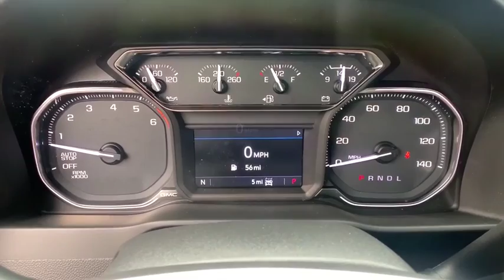2020 GMC Sierra 1500 San Luis Obispo, Paso Robles, Santa Maria, Piso, Bakersfield, CA 2020307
Summit White New 2020 GMC Sierra 1500 available in San Luis Obispo, CA. Servicing the Paso Robles, Santa Maria, Piso, Bakersfield, CA area.
2020 GMC Sierra 1500 SLE - Stock#: 2020307 - VIN#: 3GTU9BED4LG121791

FREE DELIVERY TO ANYWHERE IN CALIFORNIA! 4WD Summit White SLE EcoTec3 5.3L V8brbrbr Excellent Selection of New and Used Vehicles, GMC, Hyundai, Cadillac, Subaru, Buick, Financing Options, Proudly Serving San Luis Obispo, Paso Robles, Atascadero, Arroyo Grande, Pismo Beach, Nipomo, Santa Maria, Shell Beach, Avila Beach, Grover Beach, Santa Margarita, Templeton, Morro Bay, Cayucos, Cambria, Los Osos, 5 Cities, Central Coast, Gold Coast, Coast, King City, Santa Barbara County, San Luis Obispo County, Monterey County, Kern County, Salinas, the Greater Bakersfield, Santa Barbara, Solvang, Santa Ynez, Buellton, Kettleman City, Lompoc, Vandenberg AFB, and LA.
Preferred Equipment Group 3SA,3.42 Rear Axle Ratio,3.23 Rear Axle Ratio,Heavy-Duty Rear Locking Differential,Wheels: 18 x 8.5 6-Spoke Machined Aluminum,Front 40/20/40 Split-Bench Seat,Front 40/20/40 Split-Bench Seat (AZ3),Cloth Seat Trim,10-Way Power Driver Seat Adjuster w/Lumbar,Heavy Duty Suspension,Radio: GMC Infotainment Audio System,SLE Convenience Package,SLE Value Package,Single-Zone Manual/Semi-Automatic Air Conditioning,Electric Rear-Window Defogger,Color-Keyed Carpeting Floor Covering,Spray-On Pickup Bed Liner w/GMC Logo,Deep-Tinted Glass,Front License Plate Kit,LED Cargo Area Lighting,Pwr-Adjustable Vertical Trailering Outside Mirrors,EZ Lift Power Lock & Release Tailgate,X31 Off-Road Package,Trailering Package,220 Amp Alternator,High-Capacity Air Filter,Integrated Trailer Brake Controller,Skid Plates,OnStar & GMC Connected Services Capable,4-Way Manual Driver Seat Adjuster,4-Way Manual Passenger Seat Adjuster,GMC Connected Access Capable,Power Front Windows w/Passenger Express Down,Power Rear Windows w/Express Down,Remote Keyless Entry,Keyless Open & Start,Power Door Locks,Power Front Windows w/Driver Express Up/Down,Rear Wheelhouse Liners,Front Rubberized-Vinyl Floor Mats,Rear Rubberized-Vinyl Floor Mats,Remote Vehicle Starter System,Dual-Zone Automatic Climate Control,Hitch Guidance,Auto-Dimming Inside Rear-View Mirror,Chrome Grille,Hill Descent Control,Heated Driver & Front Outboard Passenger Seating,External Engine Oil Cooling,Heated Steering Wheel,Auxiliary External Transmission Oil Cooler,12-Volt Rear Auxiliary Power Outlet,170 Amp Alternator,Electrical Lock Control Steering Column,Dual Exhaust w/Premium Tips,Manual Tilt Wheel Steering Column,Manual Tilt-Wheel & Telescoping Steering Column,2-Speed Active Transfer Case,Steering Wheel Audio Controls,6-Speaker Audio System Feature,Rear Dual USB Charging-Only Ports,Theft Deterrent System (Unauthorized Entry),Front Frame-Mounted Black Recovery Hooks,4G LTE Wi-Fi Hotspot Capable,X31 Hard Badge,Wireless phone connectivity: Bluetooth,Exterior Parking Camera Rear,Premium audio system: GMC Infotainment System,4-Wheel Disc Brakes,6 Speakers,Air Conditioning,Electronic Stability Control,Tachometer,Voltmeter,ABS brakes,AM/FM radio,Alloy wheels,Brake assist,Bumpers: chrome,Delay-off headlights,Driver door bin,Driver vanity mirror,Dual front impact airbags,Dual front side impact airbags,Front anti-roll bar,Front reading lights,Front wheel independent suspension,Fully automatic headlights,Heated door mirrors,Illuminated entry,Low tire pressure warning,Occupant sensing airbag,Outside temperature display,Overhead airbag,Overhead console,Panic alarm,Passenger door bin,Passenger vanity mirror,Power door mirrors,Power steering,Power windows,Radio data system,Rear reading lights,Rear step bumper,Remote keyless entry,Speed control,Speed-sensing steering,Split folding rear seat,Steering wheel mounted audio controls,Tilt steering wheel,Traction control,Trip computer,Variably intermittent wipers,Compass,Front Center Armrest w/Storage